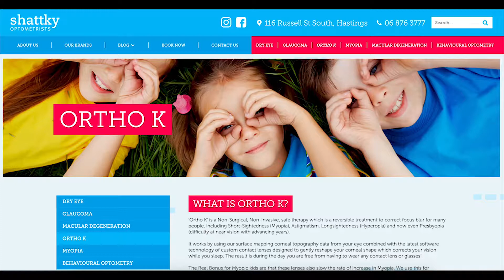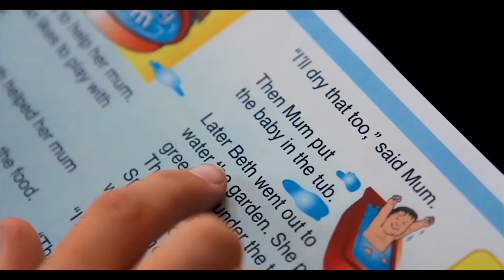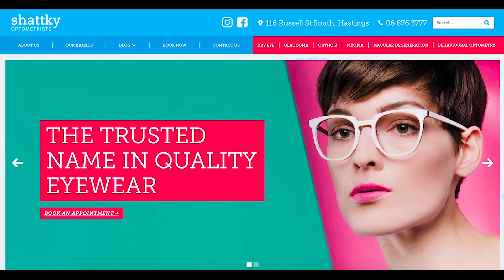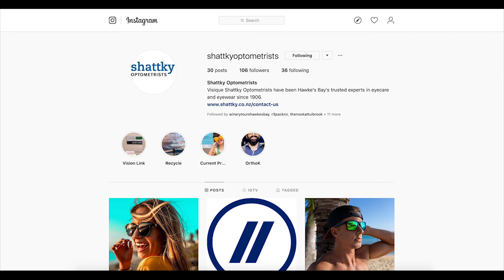Quest Marketing Show Tim Eagle (Episode 2)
In this episode, you’ll meet Tim Eagle, Director of Visique Shattky Optometrists. Tim shares his experience working with traditional and digital marketing. Specifically, Tim shares his ‘game theory’ on how to compete with global brands and succeed